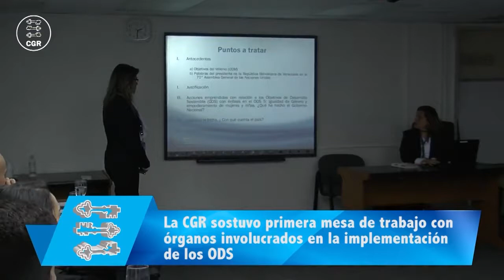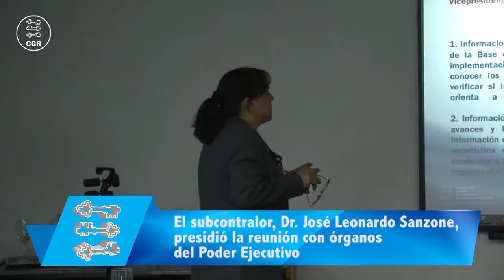Reporte Al Día 19 de junio de 2018